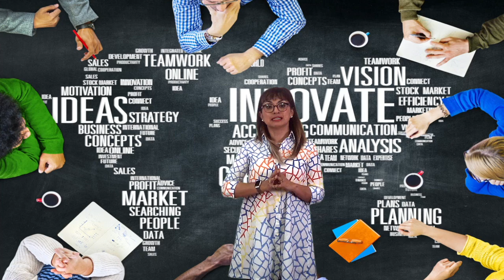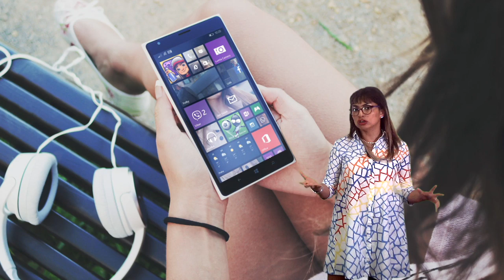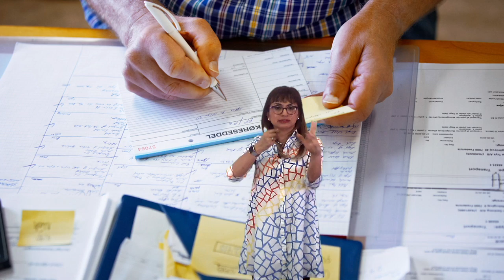Vídeo 3.2. Desarrollo curricular y contenidos - Ideas Clave